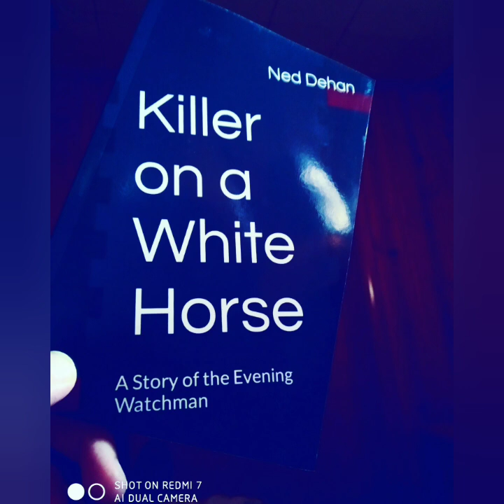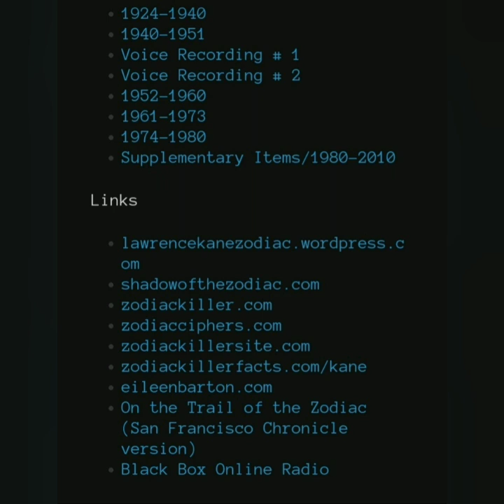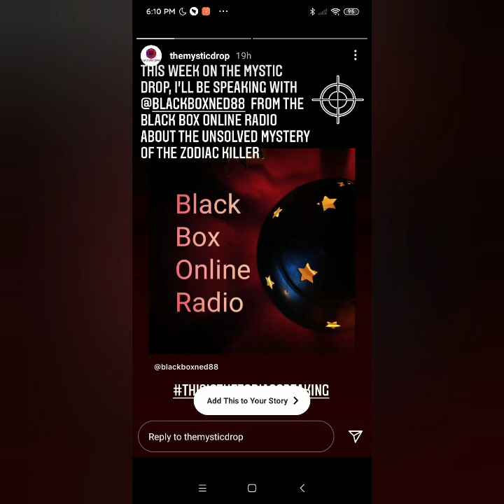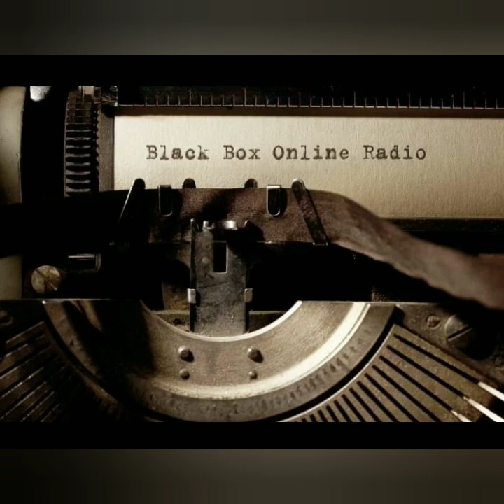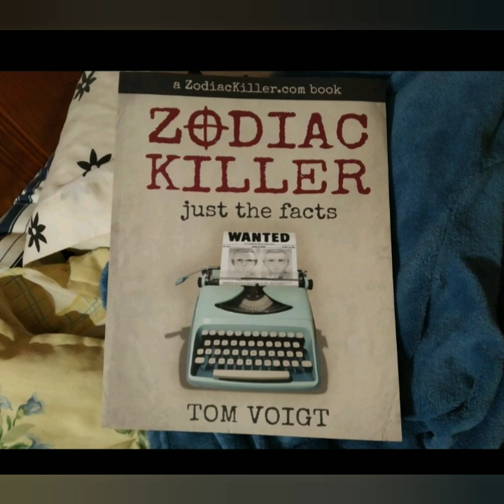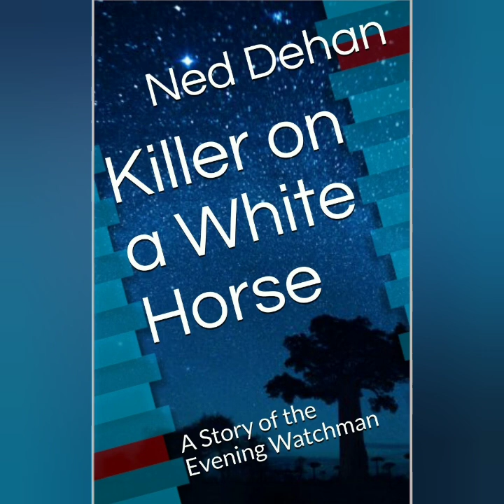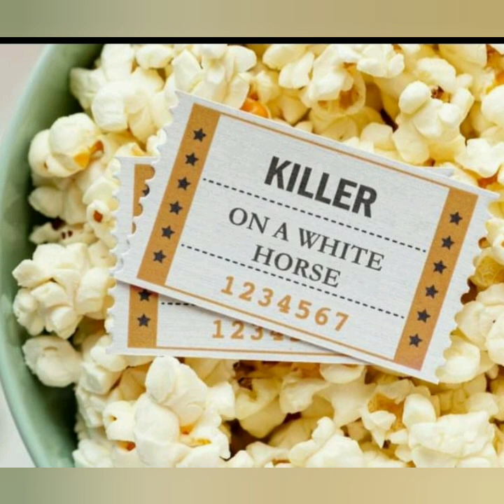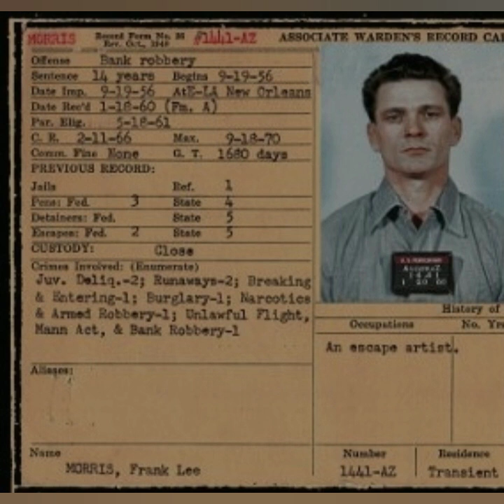New Zodiac Killer Books: Coming Soon!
‌Being Weird is Not a Crime Shirt
‌Buyers Choice : Special Edition Shirt
‌Download the Show for Free!